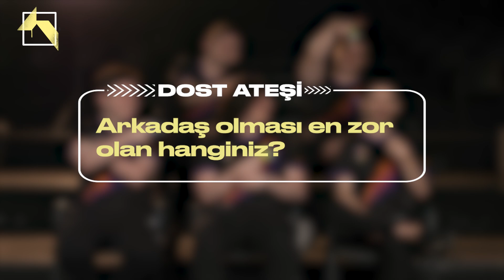Challengers TR'de Dost Ateşi!